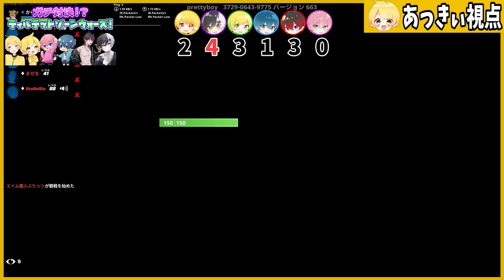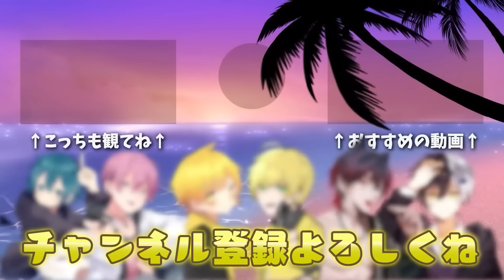【ガチ対決】懐かしいけど『クセが強い武器』も使えるモードで戦ったらめちゃくちゃ盛り上がったｗｗｗｗｗｗ【AMPTAKxCOLORS】【アンプタック】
【アニメ】仲良し６人組のシェアハウスが自由過ぎたＷＷＷＷＷＷ【AMPTAKxCOLORS】【アンプタック】

【真剣勝負】勝ったら焼肉!!仲良し6人組でタイマン対決したら激アツだったwwwwwww 【AMPTAKxCOLORS】【アンプタック】

【宇宙人狼】この中に裏切り者がいます...個性的なみんなで騙し合いしたら悪魔がいました...【Among Us】【AMPTAKxCOLORS】【アンプタック】

【カメラ】体育館を貸し切ってガチ障害物競争してきたWWWWWW【AMPTAKxCOLORS】【アンプタック】

今週末には特別な生放送企画も...？

それぞれみんなのちゃんねるも見てね！！

【使用させて頂いてるBGM配信サイト様】
・DOVA-SYNDOROME様